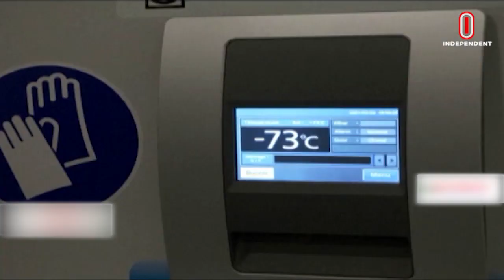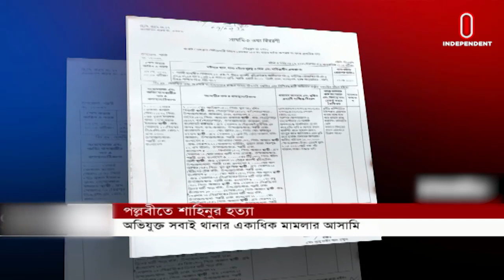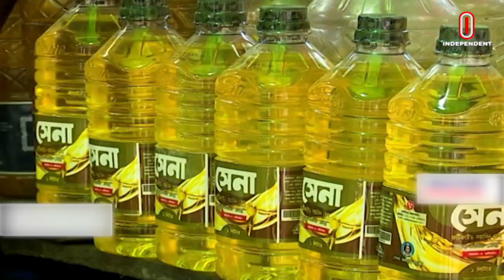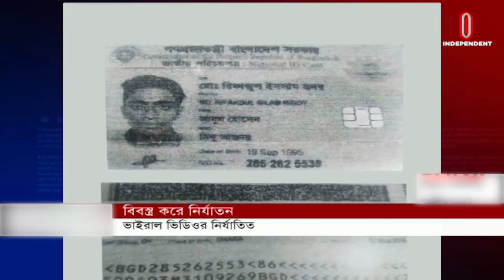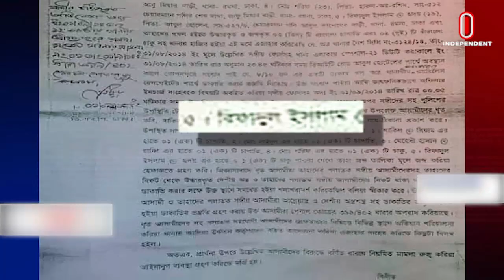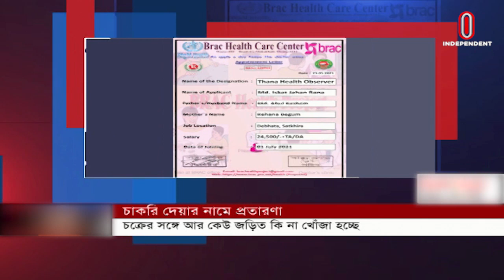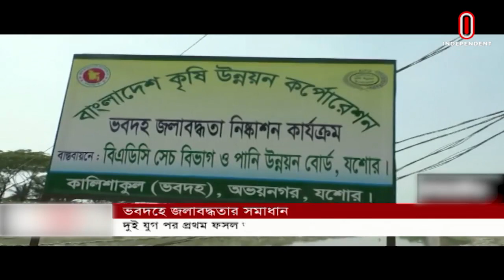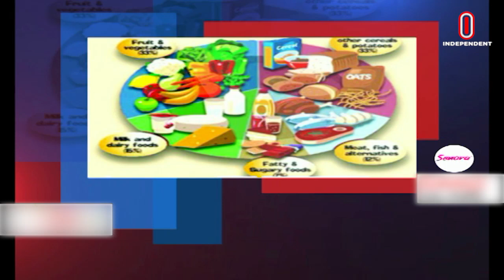News AT 07 AM || সকাল ০৭টার খবর || [28 May 2021]